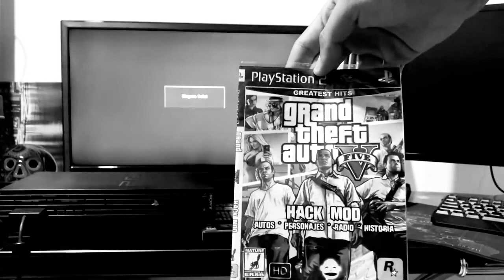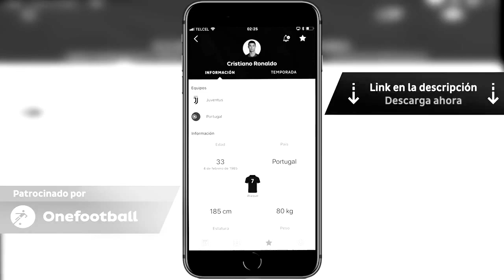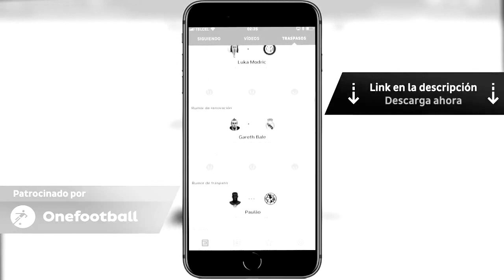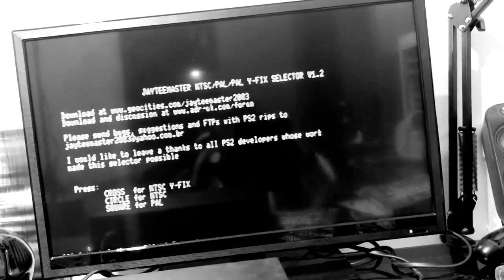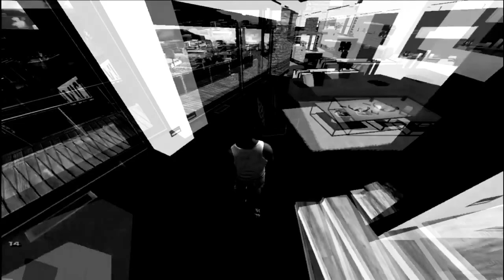jugando gta 5 en ps2 (copia pirata gta) noir